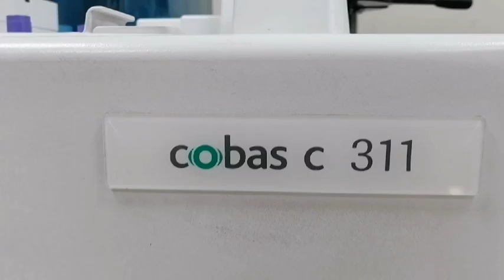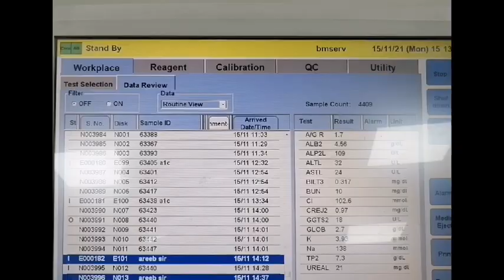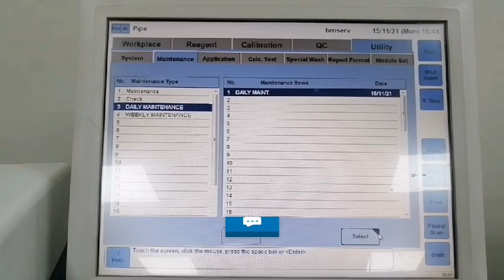Cobas C 311 | Photometer Lamp of Special Chemistry Analyzer | Hitichi Roche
How to replace Lamp of Cobas C 311 Special Chemistry Analyzer | Hitichi Roche

The BioMed Dude
Roche Cobas C 311 Special Chemistry Analyzer
Hitichi Cobas Lamp replacement
Photometer Lamp
How to adjust photometer Lamp